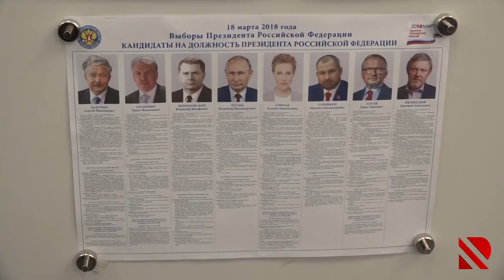Putin karyerası ərzində seçicilərindən rekord sayda səs alıb